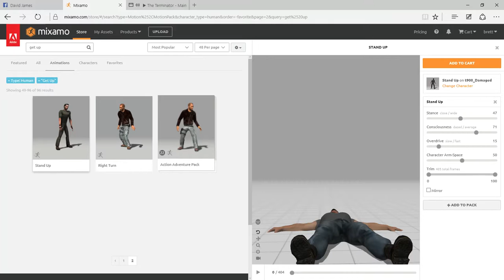Microsoft Edge 08 08 2015 16 52 54